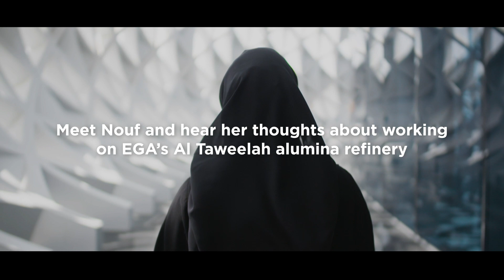WeAreEGA - Meet Nouf Al Obaid, Lead Engineer, Al Taweelah Alumina Refinery at EGA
Nouf Al Obaid is an Emirati woman who is the lead engineer for the Al Taweelah alumina refinery in Abu Dhabi. For her, the refinery is a sign of pride and women empowerment. Hear what she has to say.

تشغل المواطنة الإماراتية نوف العُبيد منصب المهندسة الرئيسية في مصفاة الطويلة للألومينا في أبوظبي. تعرفوا على مسيرة نوف الملهمة.